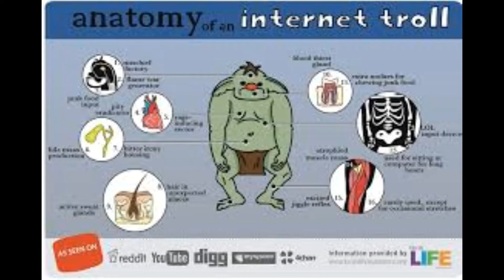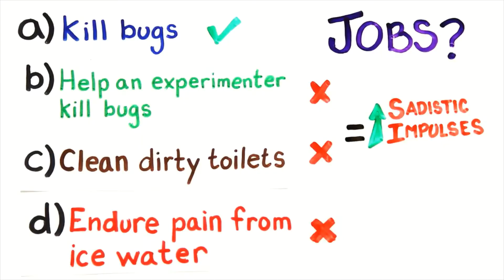WHO ARE THE INTERNET TROLLS?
If you have ever posted anything on the internet, you are bound to get trolled, so who are these gruesome people. Are they sick saddest sad faced suckers, Donald Trump supporters, or just your bored mom? Watch this video to learn more about internet trolls and their personalities and why you should not let their comments bother you.